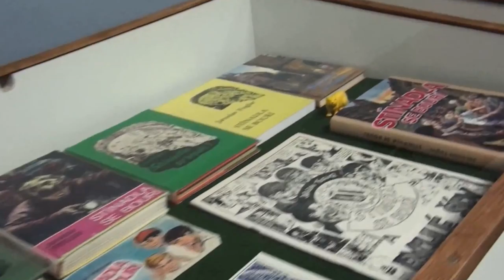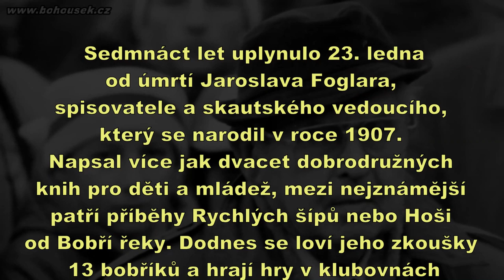Jaroslav Foglar a jeho odkaz v dnešní době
Sedmnáct let uplynulo 23. ledna od úmrtí Jaroslava Foglara, spisovatele a skautského vedoucího, který se narodil v roce 1907. Napsal více jak dvacet dobrodružných knih pro děti a mládež, mezi nejznámější patří příběhy Rychlých šípů nebo Hoši od Bobří řeky. Dodnes se loví jeho zkoušky 13 bobříků a hrají hry v klubovnách i na letních táborech.

Hovořili: Mgr. Slavomil Janov - Akademie Jaroslava Foglara, PhDr. Miloš Vraspír - místopředseda Sdružení přátel Jaroslava Foglara a Mgr. et Mgr. Jiří Kalina - Sdružení přátel Jaroslava Foglara.

Kamera: Petr Molka